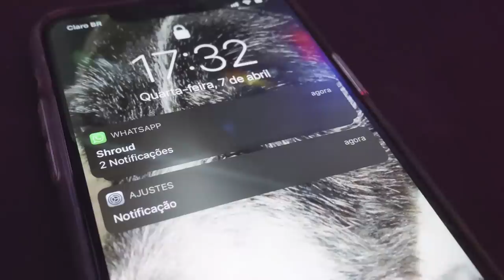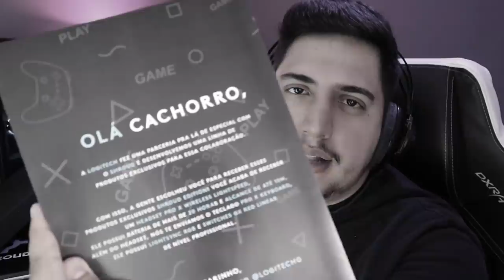SHROUD me enviou PRESENTES do seu SETUP... (o melhor teclado & headset que já tive)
Ganhei uma headset e um teclado da linha da logitech em parceria com Shroud e meu setup está cada vez melhor